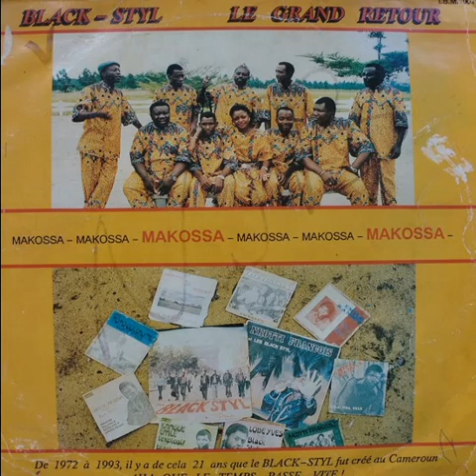Les Black Styl feat Nadia Ewande & Nkotti Francois - Na titina na forcer oa (original version)